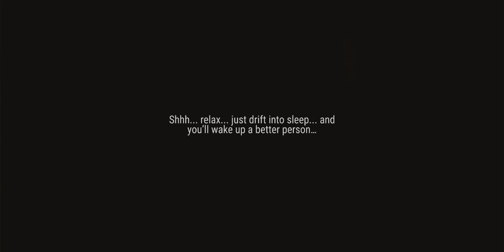last day on earth #1